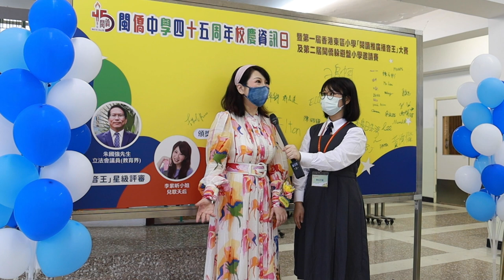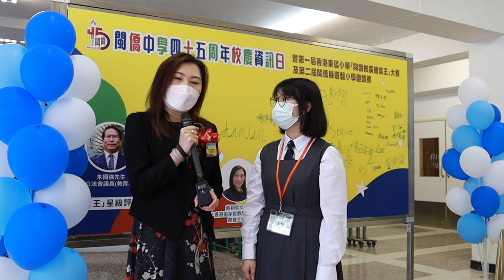閩僑中學 | 22-23年度 | 第一屆東區小學「閱讀推廣播音王」大賽 | 校長及嘉賓訪問片段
閩僑中學「45週年校慶資訊日暨第一屆東區小學「閱讀推廣播音王」大賽及第二屆閩僑躲避盤小學邀請賽頒獎典禮於2022年11月26日假閩僑中學圓滿舉行，是次頒獎典禮一共頒發了10個獎項，其中香港中國婦女會丘佐榮學校除了奪得最積極參與學校獎外，當中的關學勤同學，更憑著參賽作品《如果歷史是一群喵－盛世大唐篇》勇奪金獎及現場投票最受歡迎播音王的兩個大獎。